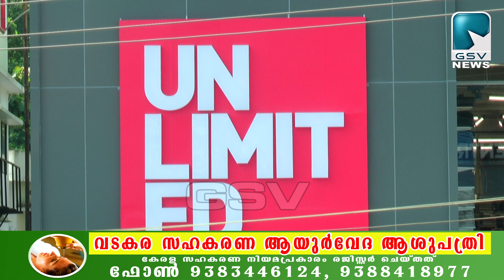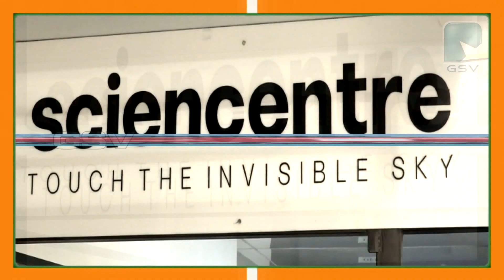വടകര ഗ്രിഫി കോംപ്ലക്സിൽ അൺലിമിറ്റഡ് ഷോപ്പിംഗ് പ്രവർത്തനം ആരംഭിച്ചു